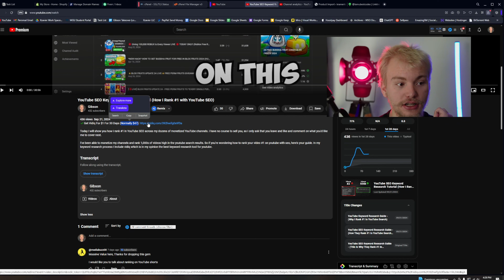VIDIQ COUPON CODE: Need a VidIQ Coupon Code? WATCH THIS ASAP - 97% OFF BOOST PLAN VidIQ Coupon Code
VIDIQ COUPON CODE: Need a VidIQ Coupon Code? WATCH THIS ASAP - Best VidIQ Coupon Code Available 2024. In this video I'm gonna be showing you guys the best VidIQ coupon code that'll get you a 97% off discount on your vidiq boost plan in 2024.

TEMU GLITCH URL (download the app with this link, if you already have an account delete it and wait 14 days then reinstall)
TEMU GLITCH CODE: ord52476

CashApp Signup Link (Make sure to link a bank account and send someone at least $5)

CashApp Referral Code: V5ZH6C2

Free $25 SoFi Signup (Make sure to load your checking account with $50 for 14 days after opening the account!)

Learn the methods I can't show on YouTube (Cash App Double Your Money Glitch, Free Doordash, Free Macbooks: $9 each)